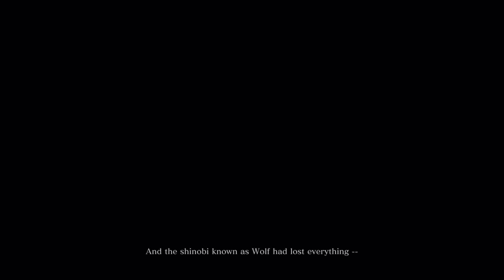Sekiro Shadwos Die Twice Part 1 - My first playthrough ;-;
My first time playing this wonderfully painful game. Enjoy ;-;